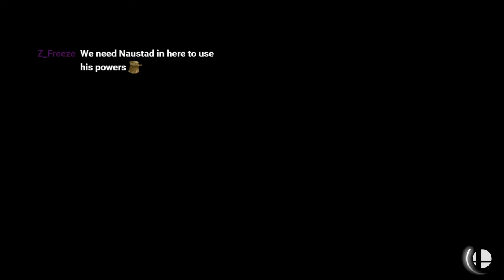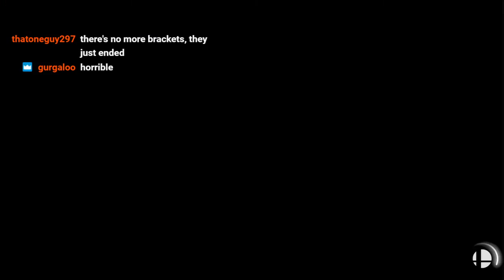Lockdown Showdown - Top 8 - bpoopy v MrFlitcher